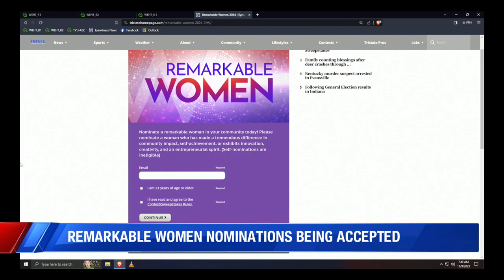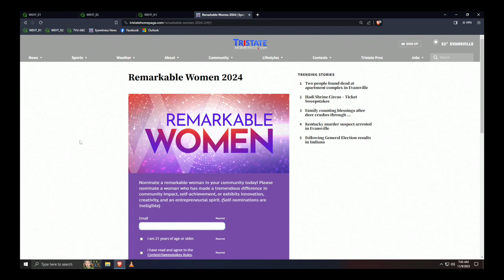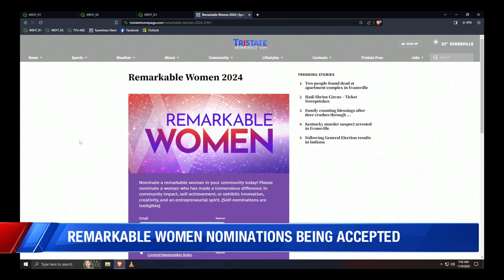Remarkable Women: Ashley Kearney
Our original Remarkable Women winner, Ashley Kearney joins Gretchen Ross and Joe Bird to talk about her experience as a winner and her journey thus far.